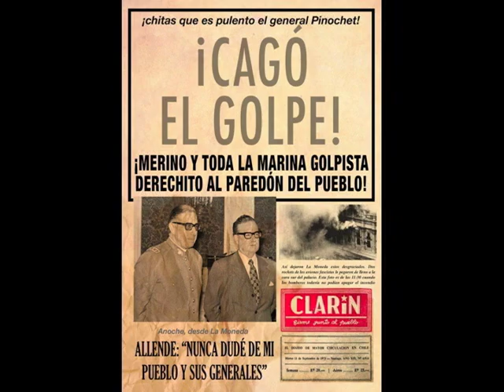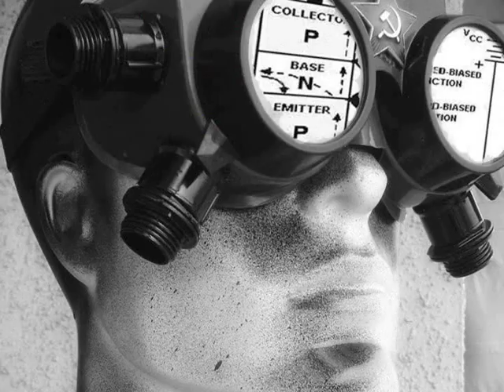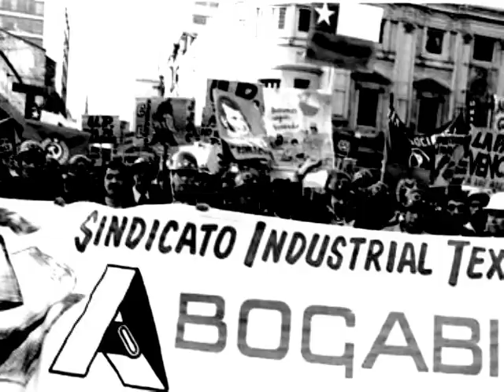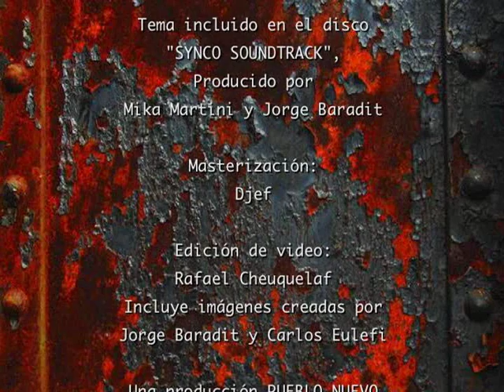LLUVIA ACIDA: "Unidad Popular Electrónica" (inspirado en la novela de Jorge Baradit)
Tema compuesto e interpretado por Héctor Aguilar y Rafael Cheuquelaf, incluido en el disco "SYNCO SOUNDTRACK" (Pueblo Nuevo Netlabel, 2009). Un tema inspirado en el libro "SYNCO" de Jorge Baradit (Ediciones B, 2008). Animaciones y edición: Rafael Cheuquelaf. Contiene diseños y fotomontajes de Jorge Baradit y Carlos Eulefi. Un produción EOLO - PUEBLO NUEVO, Magallanes, Chile, 2009.